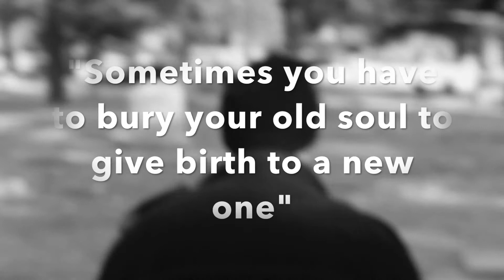Midwest Motion presents "Bury Ya Soul" (Clean)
Midwest Motion presents: "Bury Ya Soul" (Edited Version) From the highly anticipated album "Legacy"by Solomon Battle... Midwest Motion showcases the BEST indie unsigned talent throughout the midwest and beyond. helpusmakethemidwestmove